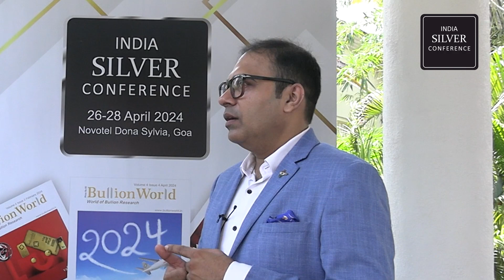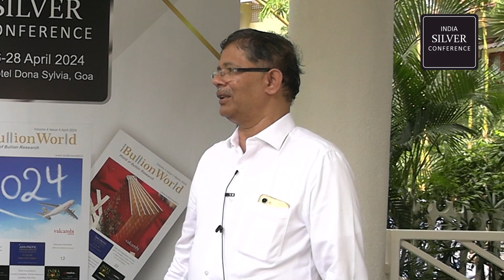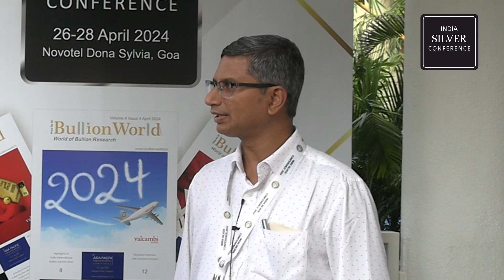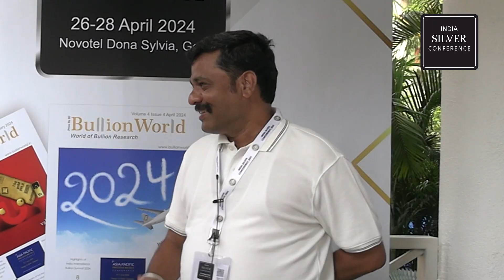Testimonials 3 at ISC 2024, Goa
Testimonials 3 at India Silver Conference, 26-28 Apr 2024, Novotel Dona Sylvia, Goa